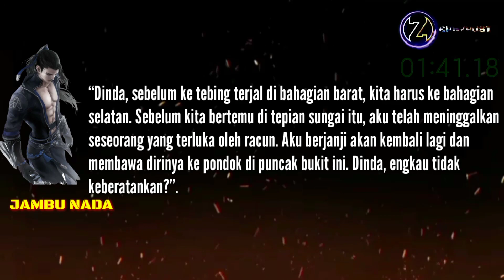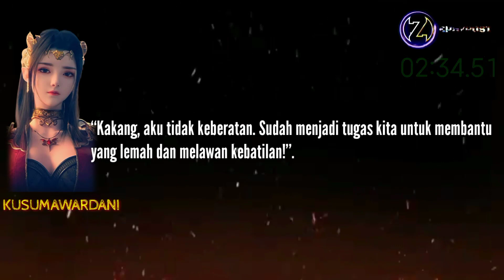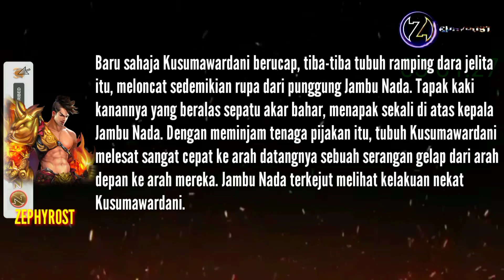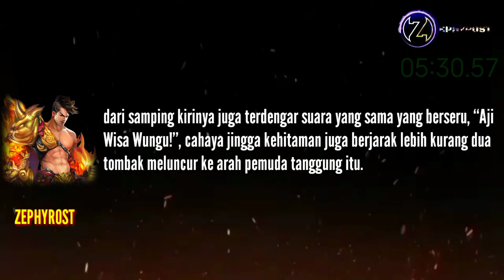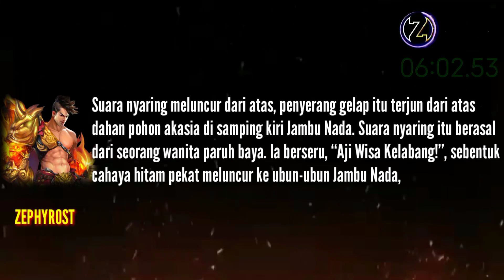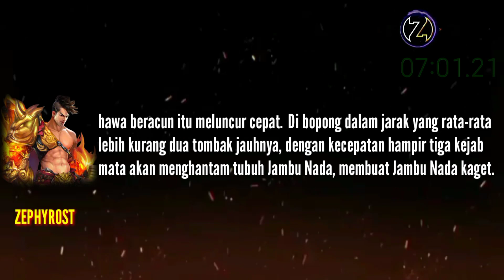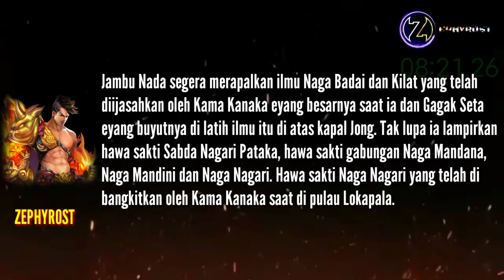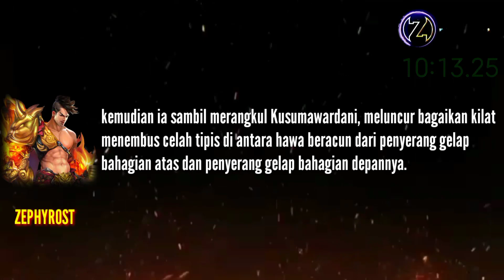ENAM PENYERANG GELAP - Satria Kekasih Dewa 277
SATRIA KEKASIH DEWA, SERIAL KE 277. DALAM KISAH, ENAM PENYERANG GELAP

Tokoh dalam seri ke 277 ini. Jambu Nada dan Kusumawardani.

Perjalanan Jambu Nada dan Kusumawardani menuju tebing curam atau tebing terjal di bahagian barat bukit Ranipati, musti terhenti sementara. Jambu Nada yang teringat kepada Tabib Dewa Kecil, seketika mengubah langkah kakinya berbelok arah agak ke selatan. Kusumawardani yang masih bercerita tentang musibah di pulau Hutan Kadali, langsung bertanya pada Jambu Nada.
“Kakang, mau ke mana kita? Ini bukan jalan ke tebing terjal. Sebelum bertemu kakang, aku datang dari jalan setapak yang barusan kita lewatin!”.
Langkah kaki Jambu Nada yang di lampirin ilmu Saipi Angin, nampak mengambang satu jengkal di atas permukaan tanah. Ilmu Codot Krungunya menangkap adanya suara-suara pertempuran di tempat ia meninggalkan Tabib Dewa Kecil. Berkatalah Jambu Nada pada Kusumawardani menjawab pertanyaan dari dara jelita itu,
“Dinda, sebelum ke tebing terjal di bahagian barat, kita harus ke bahagian selatan. Sebelum kita bertemu di tepian sungai itu, aku telah meninggalkan seseorang yang terluka oleh racun. Aku berjanji akan kembali lagi dan membawa dirinya ke pondok di puncak bukit ini. Dinda, engkau tidak keberatankan?”.
Kusumawadani yang mendengar jawaban Jambu Nada, kembali bersemangat. Jiwa pendekarnya terusik mendengar Jambu Nada akan menolong orang. Seperti juga Jambu Nada, kedua daun telinganya menangkap adanya suara-suara pertempuran yang berjarak lebih kurang dua puluhan tombak. Semenjak ia di latih secara rahasia oleh Lingga dan Darmaya di pulau Hutan Kadali, ia mampu mendengar suara-suara ataupun bunyi-bunyi yang berjarak puluhan tombak jauhnya. Apalagi sebelum di latih oleh sepasang pendekar itu, sembilan simpul nadi besar di tubuhnya, telah di buka oleh Kama Kanaka. Ia lalu membalas perkataan Jambu Nada,

Mari kita dengarkan ..